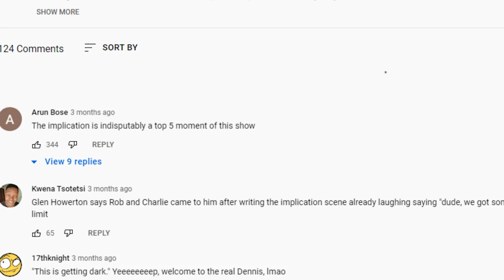The Office REACTION 8x4 Garden Party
Review and Reaction to Season 8 Episode 4 of The Office